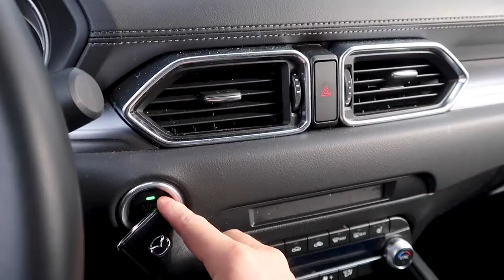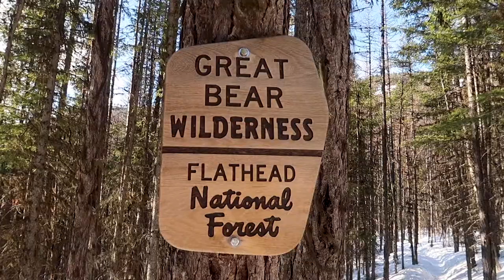Flathead National Forest, Montana (Stanton Lake 2021)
Featured in this short video:

We're in western Montana, Flathead National Forest. We visit the frozen solid Stanton Lake, for a breath taking view of the beautiful ice lake and the surrounding mountains.

We quickly walk you through the journey from our recent stay in the French Polynesia to where we are now in Big Fork, Montana. This is an adventure, anyone coming through this area should experience for themselves.

Thank you for your time! Enjoy!

Believe it or not, travel blogging is a great way to earn a living while traveling the world. In 2020, we took our hobby blog and turned it into a 6-figure business. Curious to see how we did it and how you can, too? Grab our free guide below!